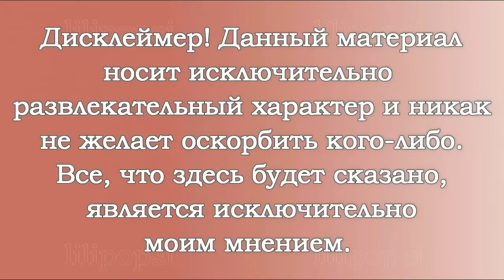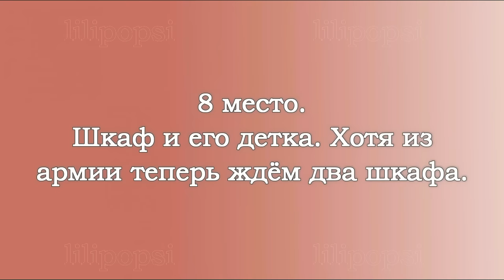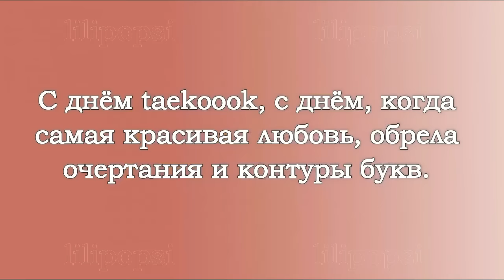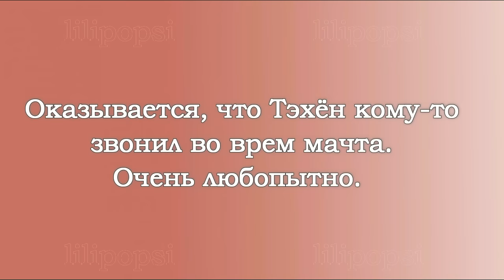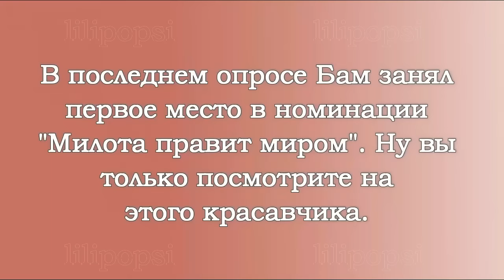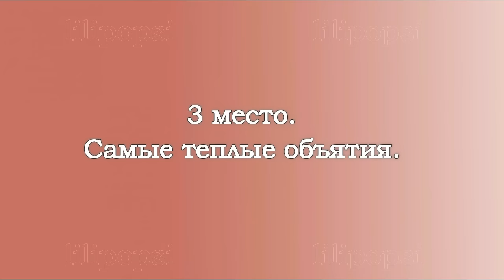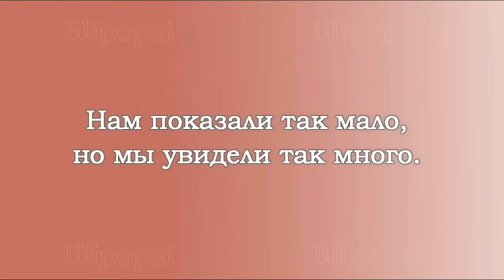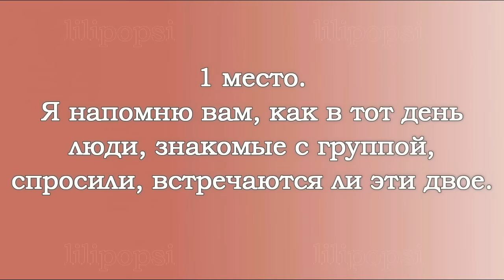VKOOK / TOP 10 most shocking moments between Taehyung and Jungkook. Part 59 (TAEKOOK) BTS